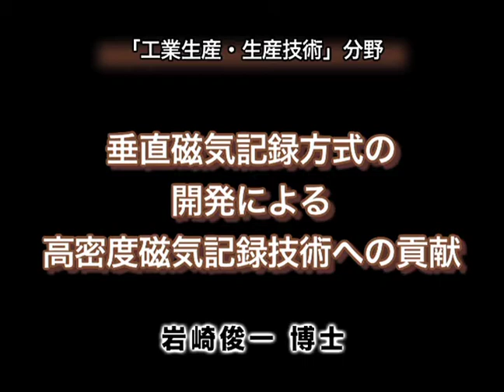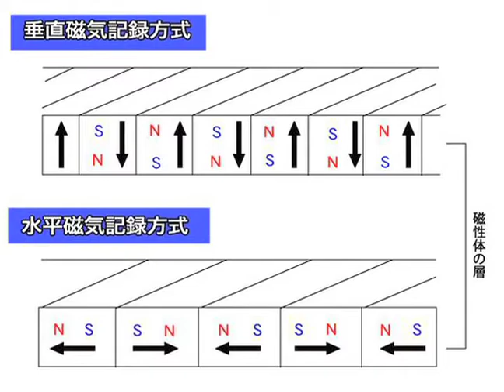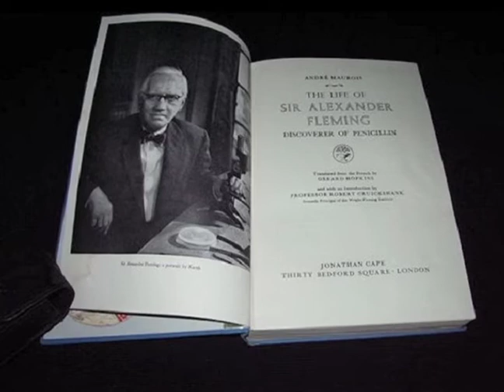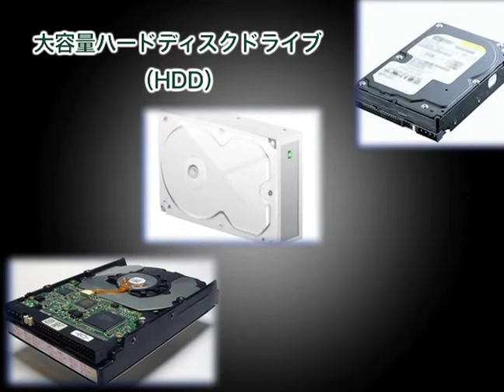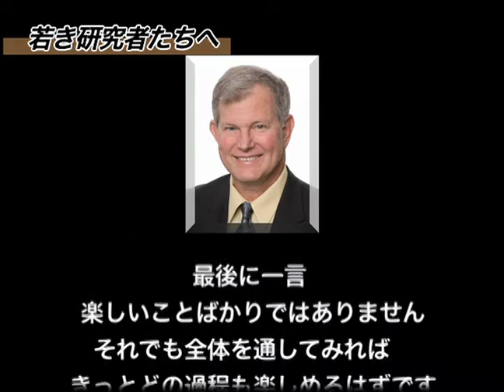2010 (26th) Japan Prize Laureates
2010 Japan Prize
Video Introduction of the laureates